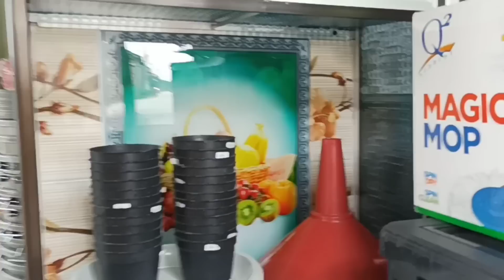SEMOGA BISA KEBELI - NYICIL SITIK² ALHAMDULILLAH